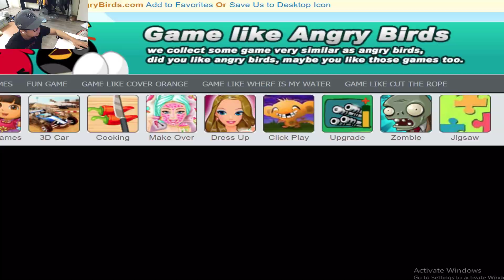Crush Bad Piggie! - CUT ROPE TO SQUASH PIGGIES WITH GIANT SPIKE STONE!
➜ Android All Gameplay: